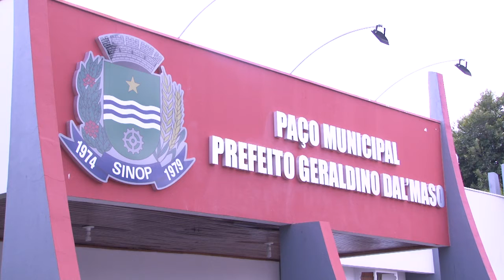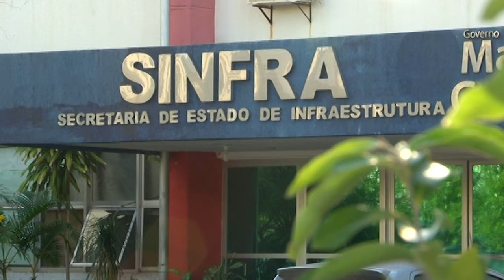TCE julga representações ligadas às prefeituras de VG e Sinop e à Secretaria de Gestão de Cuiabá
- E recursos interpostos pela Sinfra